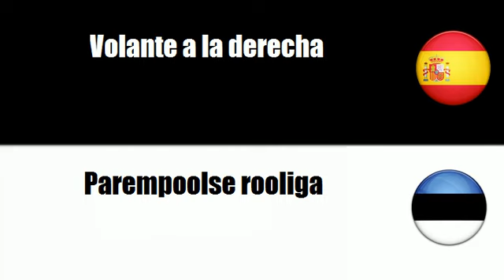Español+Estonio = Volante a la izquierda